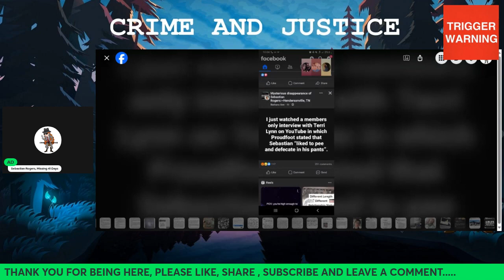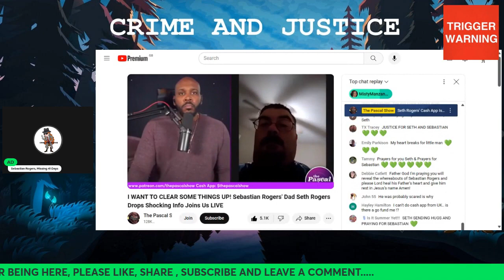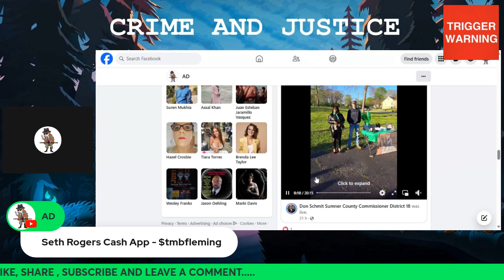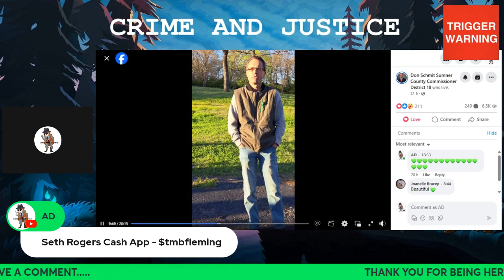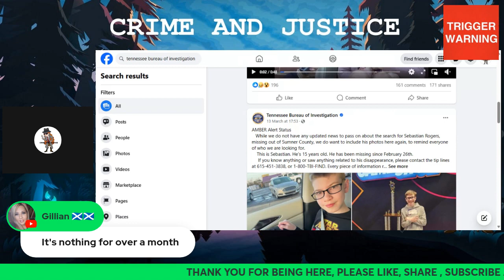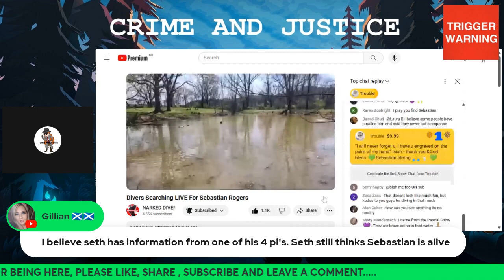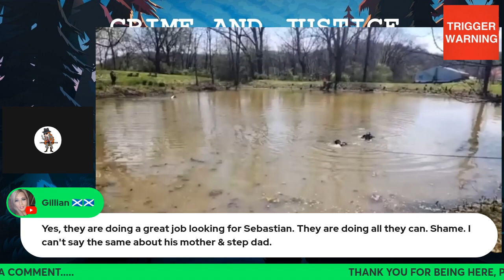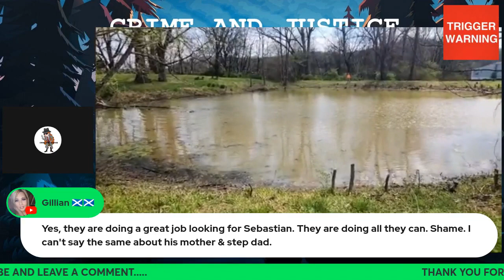41 DAYS SABASTIAN ROGERS STILL MISSING WHAT WILL HAPPEN NEXT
Sebastian Rogers has been missing 41 days now and the search is still on.